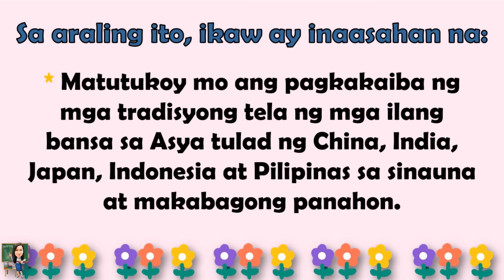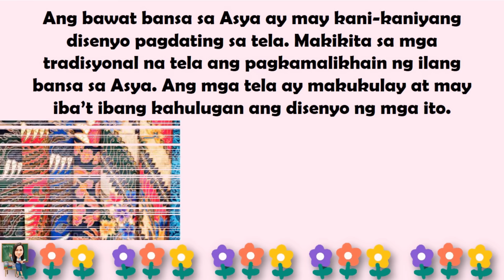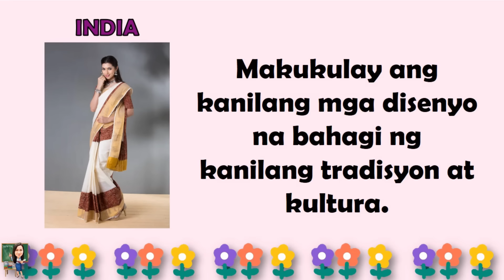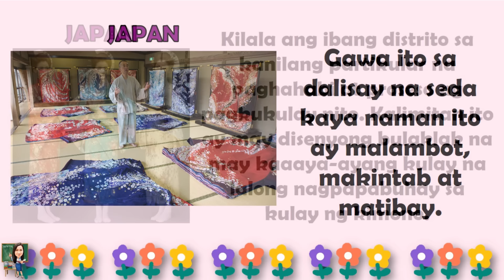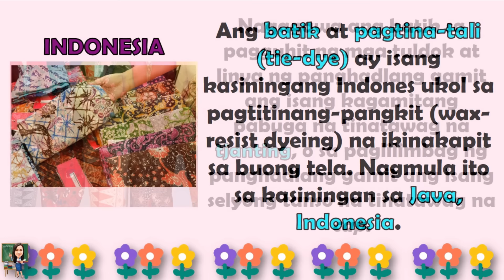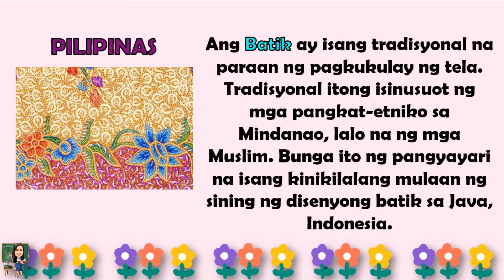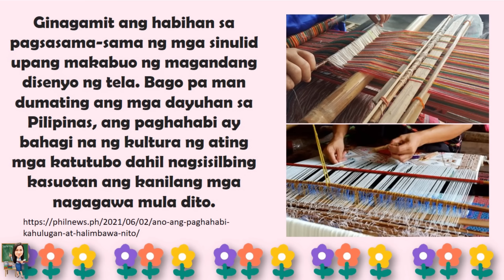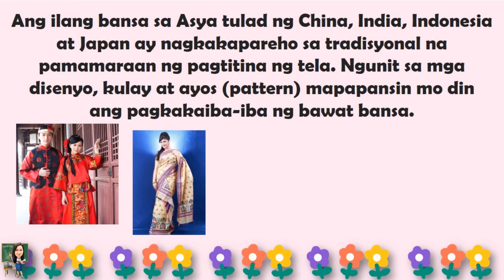ARTS 4 || QUARTER 4 WEEK 1 | TRADISYONAL NA TELA NG ILANG BANSA SA ASYA | MELC-BASED